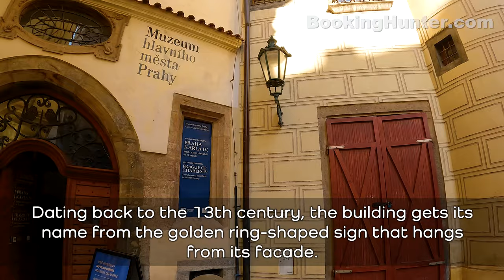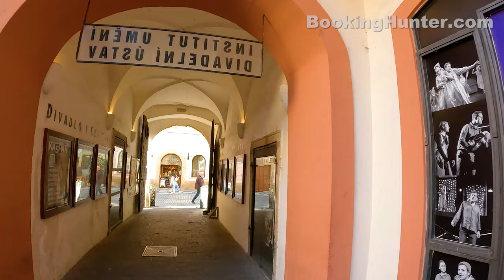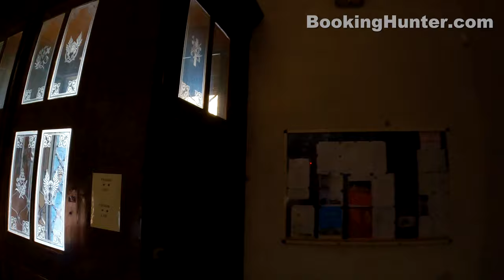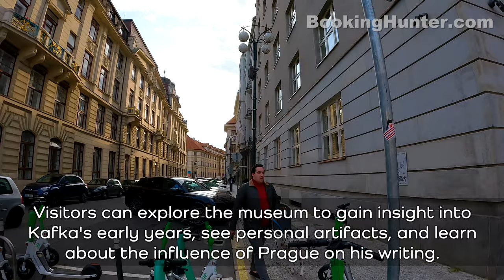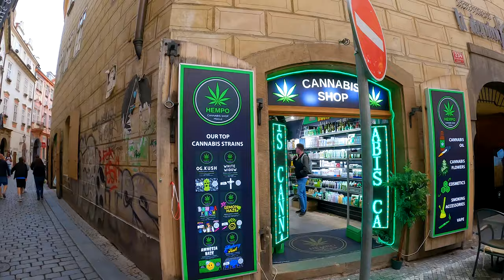Prague 2023, Old Town, Czech Republic Walking Tour (4k Ultra HD 60 fps) - With Captions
We recorded this 4k ultra hd video during our trip to Prague, Czech Republic on August 2023.
Prague, the capital of the Czech Republic, is a historic and vibrant city located in the heart of Central Europe. With a rich history dating back over a thousand years, Prague is referred to as the "City of a Hundred Spires" due to its stunning skyline of Gothic and Baroque architecture. This city played a significant role in European history, serving as the capital of the Holy Roman Empire and the Czechoslovak state. Prague is a major tourist destination, drawing visitors with its well-preserved medieval Old Town, charming cobblestone streets, and renowned cultural attractions. Since 1992, the extensive historic centre of Prague has been included in the UNESCO list of World Heritage Sites. Overall, Prague is a city of immense beauty and historical significance, attracting millions of visitors each year who come to experience its rich heritage and architecture.
Our guided walking tour is about 3.42 miles (5.5 km) long, starts at Charls Bridge  and covers most attractions and historic sites of Old Town Prague.

Video Timeline Links:
00:00 - Prague, Old Town, Czech Republic Walking Tour Intro
01:55 - Lesser Town Bridge Tower
03:00 - Charles Bridge
04:01 - Devil’s Stream
10:12 - Old Town Bridge Tower
11:13 - Knights of the Cross Square
13:05 - St. Francis Of Assisi Church
15:13 - Church of the Holy Saviour
20:32 - New Prague City Hall
23:23 - Little Square
25:03 - The House at the Minute
26:19 - Astronomical Clock
28:17 - Memorial Cross Park
29:56 - St. Nicholas' Church
33:32 - Jan Hus Monument
34:28 - Goltz-Kinský Palace
36:52 - The Marian Column
37:23 - Church of Our Lady before Týn
45:42 - Ungelt Courtyard
47:32 - Saint James Church
50:40 - Celetná Lane
54:06 - Powder Tower
55:58 - Municipal House
1:02:44 - Na Příkopě Street
1:08:12 - Estates Theater
1:13:26 - Havel’s Market
1:25:26 - Paris Street
1:33:05 - The Old-New Synagogue
1:36:01 - Church of the Holy Spirit
1:37:10 - Franz Kafka Monument
1:37:49 - Spanish Synagogue
1:48:53 - Franz Kafka's Birthplace
1:54:58 - Church of St. Giles